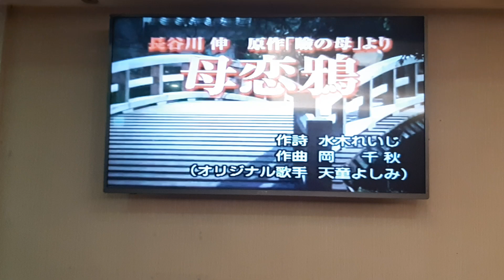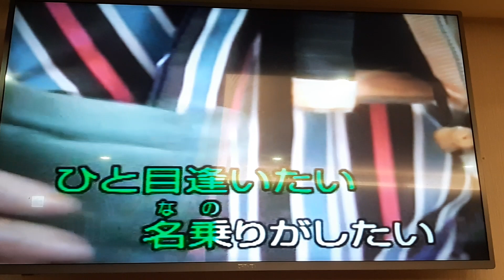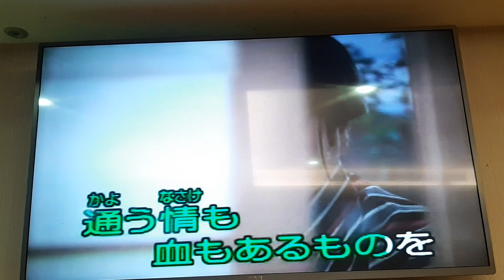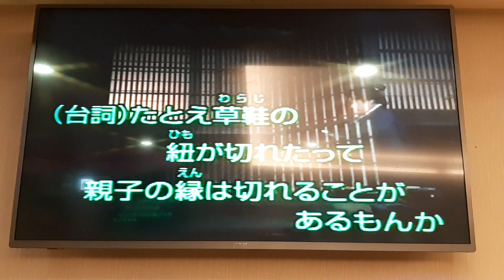玉蘭翻唱 母 恋 鴉 天童よしみ 志明一族 演歌秀